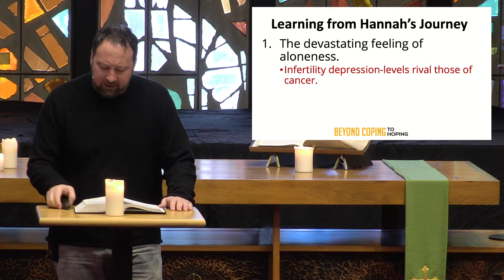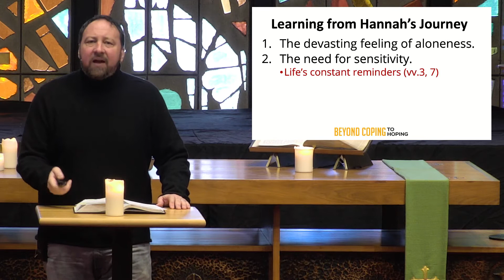Beyond Coping to Hoping - Infertility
One out of six couples struggle with infertility today, much like Hannah did in 1 Samuel. We learn from Hannah’s journey though, not just awareness of and great sensitivity to this hardship, but also hope in the God who deeply loves and cares about our pain.